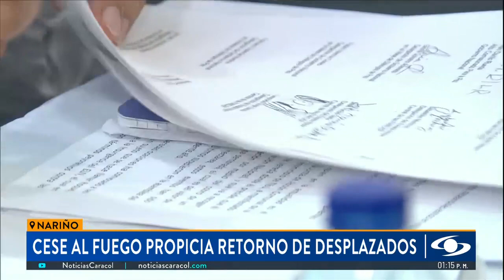Líderes sociales reaccionan a firma de cese al fuego: “Que se silencien los fusiles”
En las regiones donde delinquen las disidencias de las FARC del Estado Mayor Central hay esperanza entre la ciudadanía por el inicio del cese al fuego. Hablamos con líderes sociales y con la comunidad.